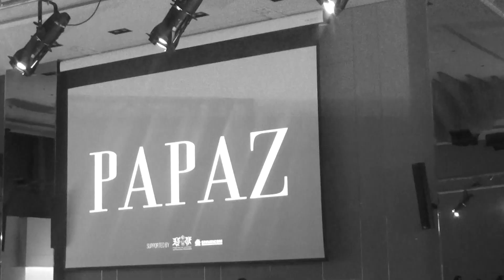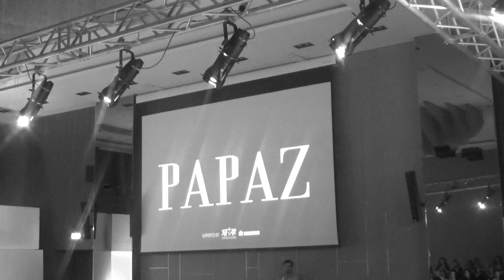Tv Tera Ritamot na gradot Vrakanje na antiherojot revija na Andrej Papaz 01 11 2016